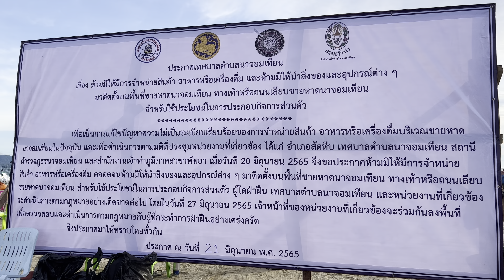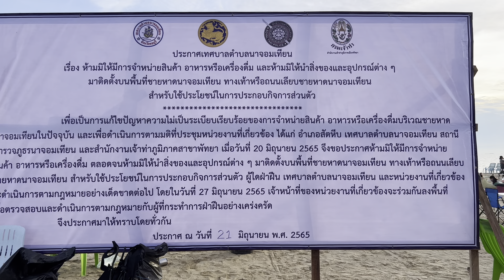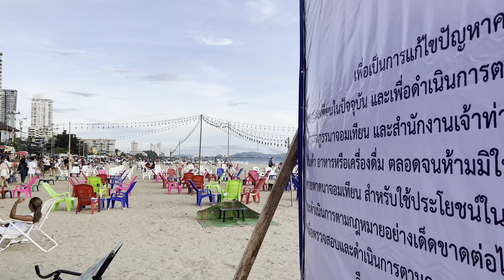หาดจอมเทียนอวสานสตรีทฟู๊ดจับจริง เริ่ม27 มิ.ย2565Street food, Jomtien Beach will be closed 27 June